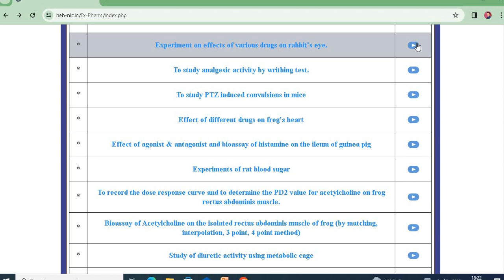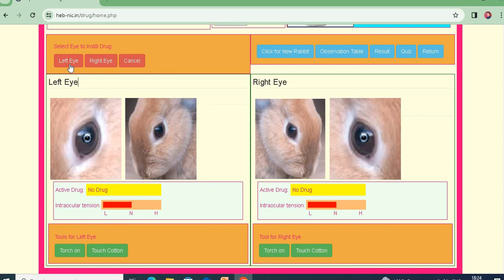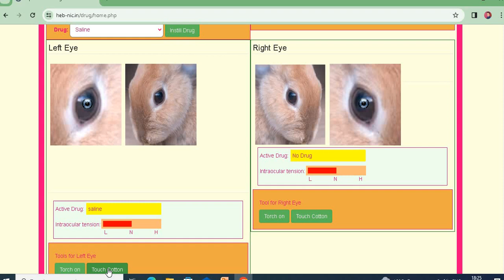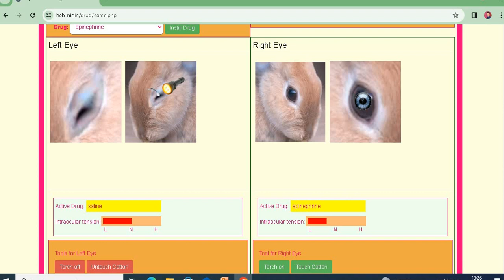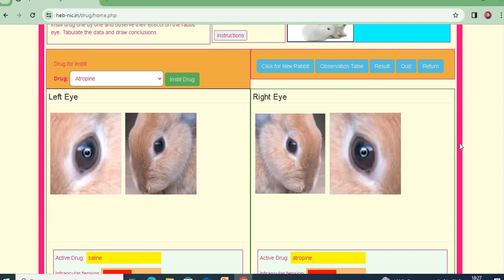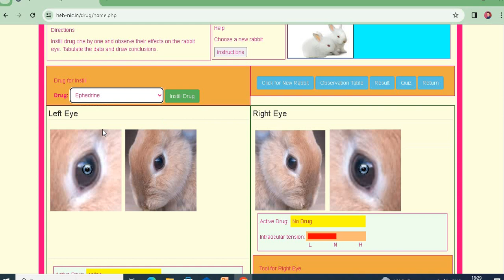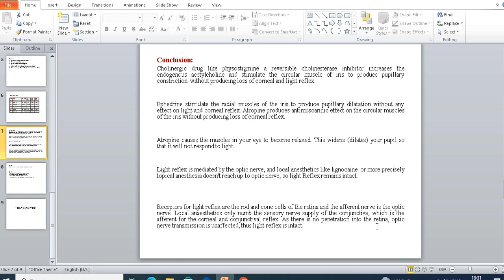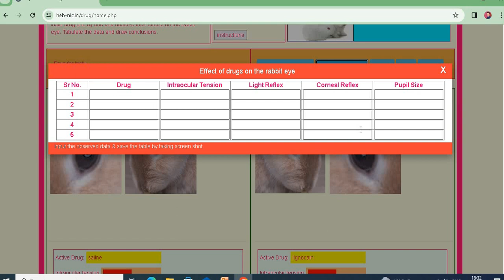Experiment 8: Effect of drugs on rabbit eye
Cholinergic drug like physostigmine a reversible cholinesterase inhibitor increases the endogenous acetylcholine and stimulate the circular muscle of iris to produce pupillary constriction  without producing loss of corneal and light reflex.
Ephedrine stimulate the radial muscles of the iris to produce pupillary dilatation without any effect on light and corneal reflex. Atropine produces antimuscarinic effect on the circular muscles of the iris without producing loss of corneal reflex.

Atropine causes the muscles in your eye to become relaxed. This widens (dilates) your pupil so that it will not respond to light.

Light reflex is mediated by the optic nerve, and local anesthetics like lignocaine  or more precisely topical anesthesia doesn't reach up to optic nerve, so light Reflex remains intact.

Receptors for light reflex are the rod and cone cells of the retina and the afferent nerve is the optic nerve. Local anaesthetics only numb the sensory nerve supply of the conjunctiva, which is the afferent for the corneal and conjunctival reflex. As there is no penetration into the retina, optic nerve transmission is unaffected, thus light reflex is intact.